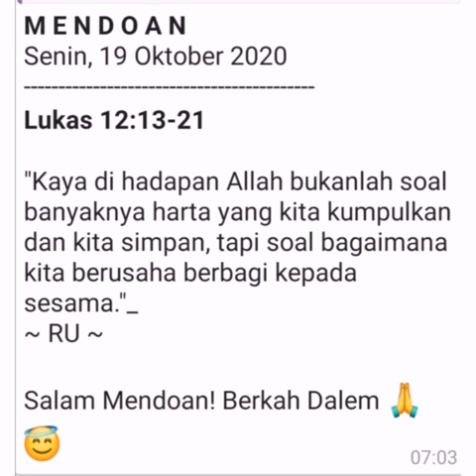MENDOAN: Senin, 19 Oktober 2020, Paroki Katedral Kristus Raja Purwokerto